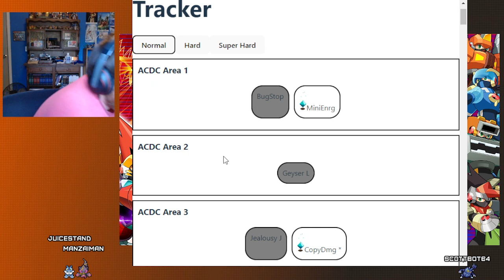100% Run - Megaman Battle Network 6 - Part 9